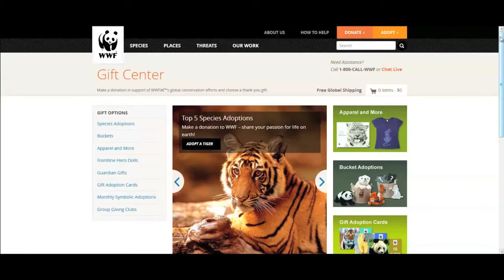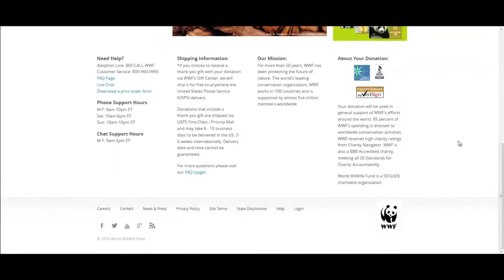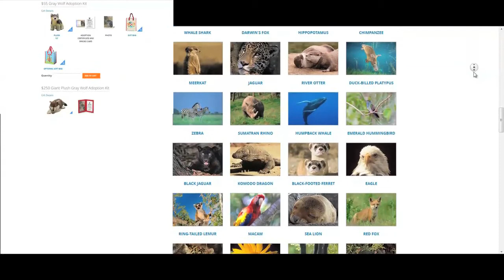The Dr.Kendo September 11th Project: 2014 VOTE YOUR FAVORITE ANIMAL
This is the 2nd Annual Dr.Kendo September 11th Project.
While it was a terrible day, that I think about a lot, I won't let any other group have such command on my emotions to the point that I only think of sad things until the day is over.
This channel allows me to DO something about it all, and put a positive thought into all of our minds.

Please pick from the list of these animals (shown in the video) -
Tiger
Panda
African Elephant
Three-Toed Sloth
Polar Bear
Amur Leopard
Snow Leopard
Red Panda
Pygmy Elephant
Giraffe
Emperor Penguin Chick
Sea Turtle
Great White Shark
Grey Wolf
Emperor Penguin
Dolphin
African Rhino
Orca Whale
Koala
Arctic Fox
Lion
Sea Otter
Cheetah
Manatee
Gorilla
Snowy Owl
Orangutan
Przewalski's Horse
Grizzly Bear
Blue-Footed Booby
Blue Whale
Beluga Whale
Whale Shark
Darwin's Fox
Hippopotamus
Chimpanzee
Meerkat
Jaguar
River Otter
Duck-Billed Platypus
Zebra
Sumatran Rhino
Humpback Whale
Emerald Hummingbird
Black Jaguar
Komodo Dragon
Black-Footed Ferret
Eagle
Ring-Tailed Lemur
Macaw
Sea Lion
Red Fox
Clouded Leopard
Monarch Butterfly
White-Cheeked Gibbon
Tasmanian Devil
Wombat
Honey Badger
Harbor Seal
Barn Owl
Hammerhead Shark
African Wild Dog
Dugong
Lynx
Rockhopper Penguin
Giant Tortoise
Arctic Hare
Bonobo
Emperor Tamarin
Frog
Okapi
Walrus
Octopus
Seahorse
Atlantic Puffin
Moose
Kangaroo
Bison
Couger
Wolverine
Pygmy Marmoset
Flamingo
Crocodile
Tenrec
Leopard
Anaconda
Prairie Dog
Golden Lion Tamarin
Aye-Aye Lemur
Douc Monkey
Red-Footed Booby
Stingray
Vampire Bat
Proboscis Monkey
Mekong Dolphin
Pink River Dolphin
Spectacled Bear
Beaver
Toucan
Clown Fish
Raccoon
Giant Anteater
Brown Pelican
Iguana
Hellbender Salamander
Sulphur-crested Cockatoo
Big Horn Sheep
Warthog
Mandrill
Tarsier
Horned Puffin
Woodpecker